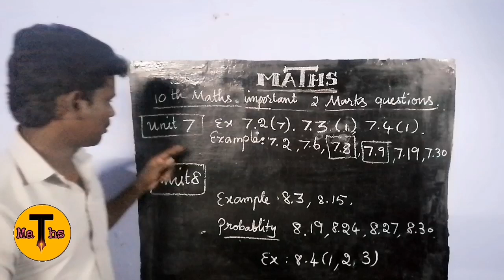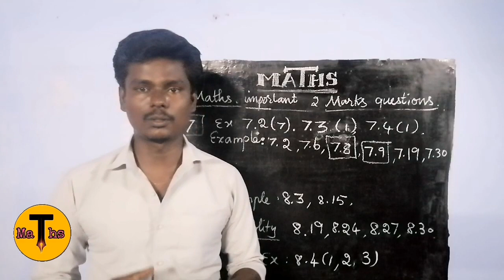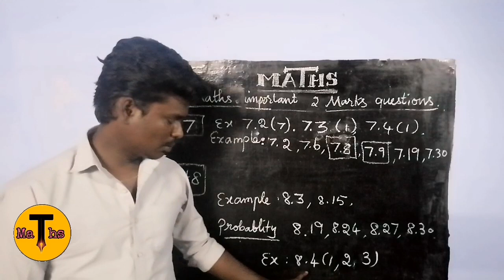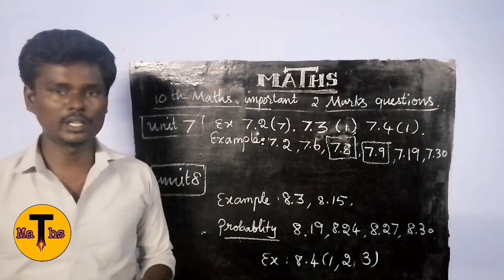2 marks important questions 10th std maths l unit 7 and 8 l public exam important questions